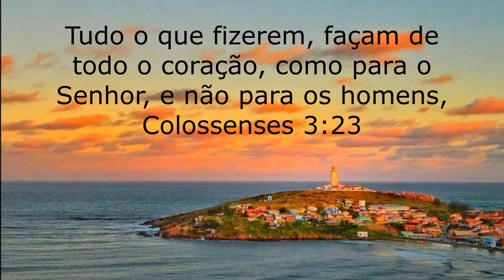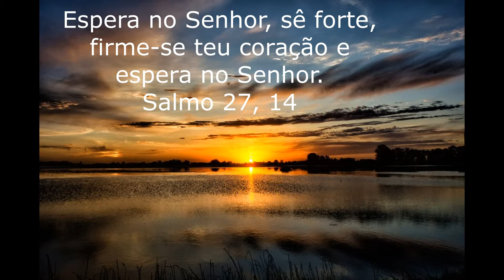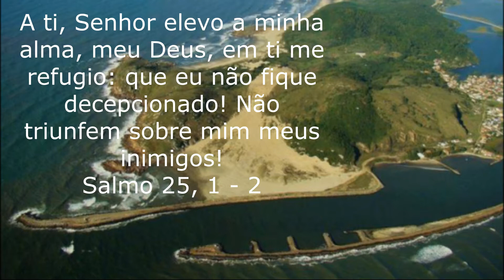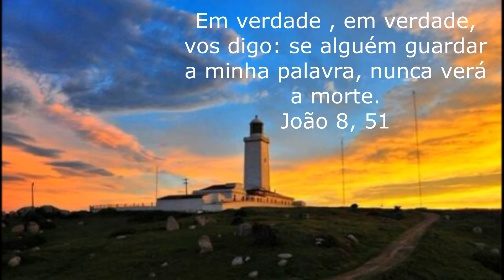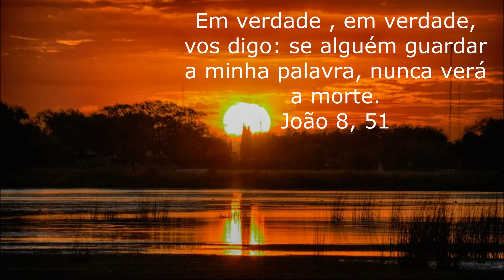BENÇÃO PARA DORMIR E ACORDAR BEM !!!